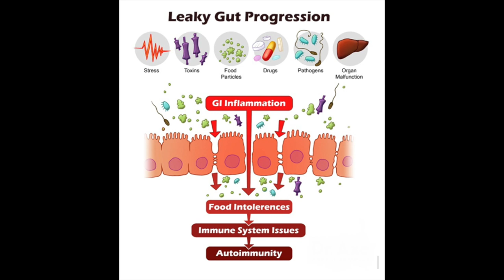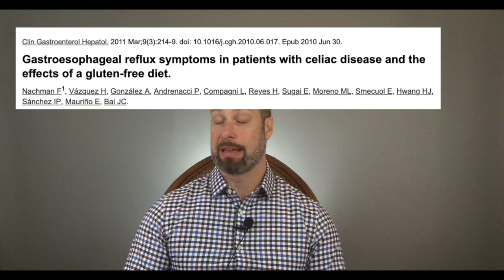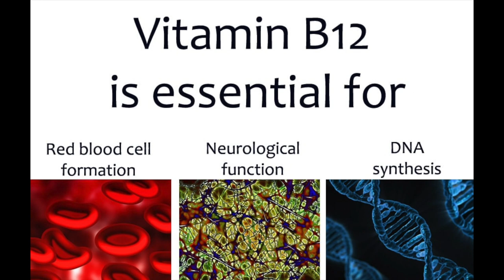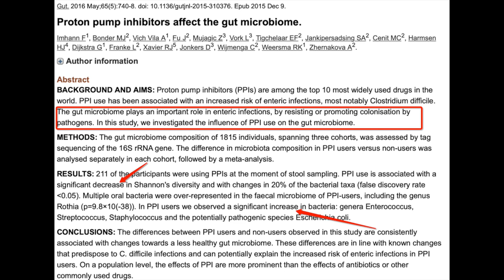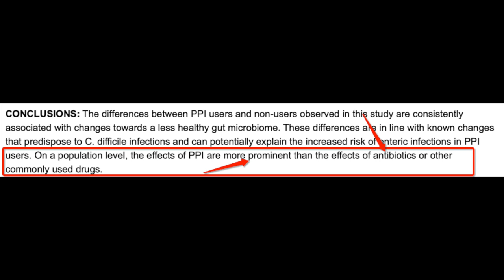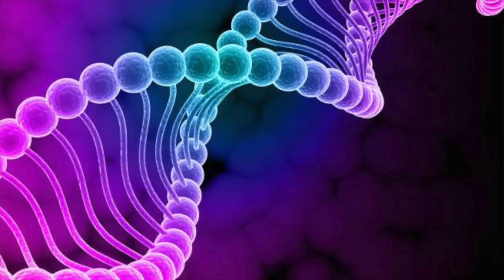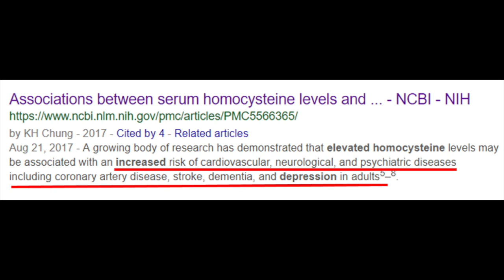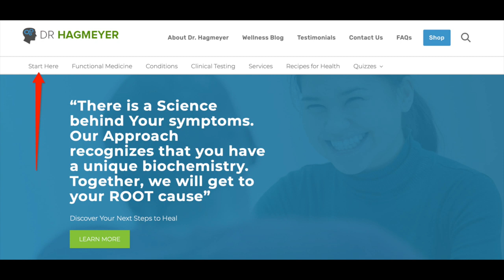Heartburn and Hashimotos Thyroid Disease-Symptoms, Causes and Natural Treatment Options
Patients who have Hashimotos Thyroid disease often suffer with a number of Gastrointestinal problems. One of the problems I routinely see in my patients with Hashimotos and thyroid disease is acid reflux and if you are like most people who suffer with acid reflux you are most likely under the assumption that this pain in the middle of the chest, and the burning, the belching, the bloating, and the regurgitation is all caused by excess acid in the stomach.  If this is what you have been told and led to believe….. (thanks to the millions of dollars pharmaceutical companies spend on TV ads and articles in your favorite magazine), then you are probably using antacids to treat this problem. In this video I will review  Symptoms, Treatment and causes of acid reflux in people who suffer with Hashimotos and Thyroid disease.

Do you have a thyroid disorder? yet blood work continues to come back “normal”?
Testing only TSH to assess thyroid function is not enough.
During a comprehensive thyroid workup, we assess how well your body is converting the main thyroid hormone (T4) to the active thyroid hormone (T3). Your T4 hormone must be converted into T3 in order for your body to use it.This article will review the conversion of T4 to T3 and what you can do to optimize it!

0:00 Introduction
0:51 Zantac 150
1:47 Problems with using Antacids
1:56 WHY Stomach acid is so Important
2:05 Why You Need Betaine HCL and Pepsin
2:41 Let's Talk about Root Cause
3:02 50% of Worlds Population
4:09 More Thyroid Flare ups
4:18 Celiac Disease Hashimotos Disease and Atrophic Gastritis
4:46 #2-Vitamin/Mineral Absorption
5:26 Underlying Cause Leaky Gut, SIBO, SIFO
7:53 SMALL INTESTINAL BACTERIAL OVERGROW (SIBO)
8:08 Gluten Proteins
8:45 Things You Never Knew About Acid Reflux, GERDS, Gluten and IBS.
10:14 Pernicous Anemia
12:58 80% Immune System is in the Gut
16:23 Aid Digestion and Absorption
17:07 Calcium, B12 Iron, Magnesium
17:57 Ways Betaine & Pepsin Will HELP you
18:05 Proteins Broken Down into Amino acids
19:37 Less Bloating Belching, Gas
19:48 SMALL INTESTINAL BACTERIAL OVERGROWTH (SIBO)
20:40 Better Digestion Less Inflammation
22:20 Betaine HCL & Pepsin Increase Stomach Acid
22:26 B12 Lowers High Homocysteine
23:18 Bleeding Ulcers Gastritis